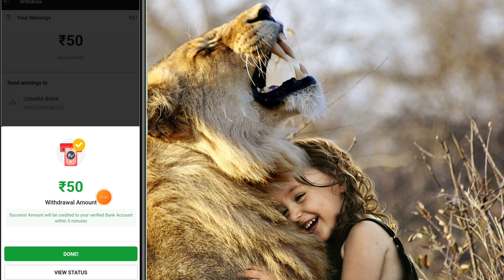dream11 withdrawal kaise kare | dream11 se paise kaise nikale | dream11 se paise kaise nikale 2023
dream11 se withdrawal kaise kare paise
dream11 withdrawal kaise kare paisa
dream11 paise kaise nikale
how to withdraw money from dream11
dream11 withdrawal kaise kare 2023

dream11 withdrawal process
dream11 se paise withdrawal kaise kare
dream11 se paise account me kaise transfer kare
dream11 money withdrawal
dream11 withdrawal problem
dream11 se paise kaise withdraw kare